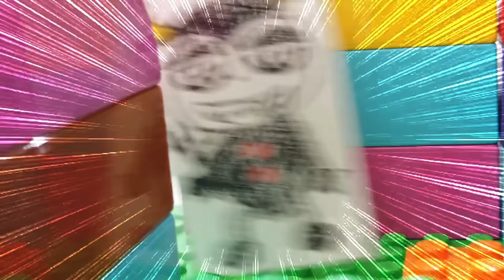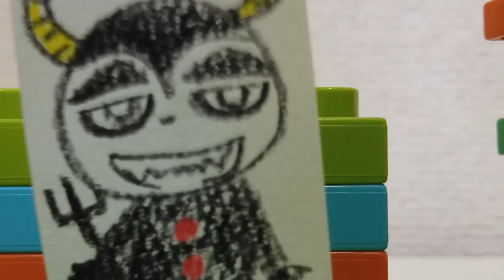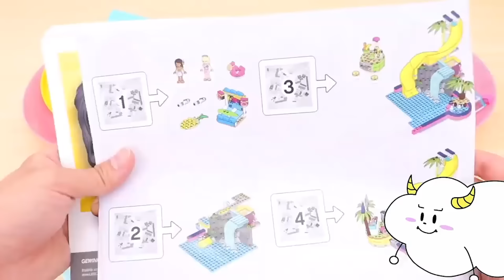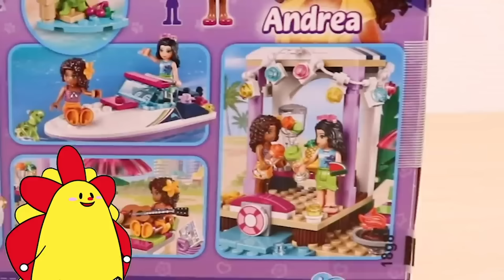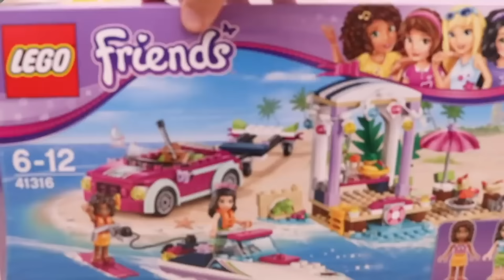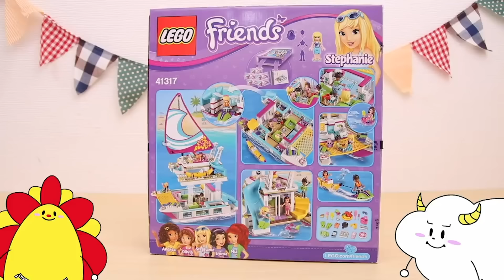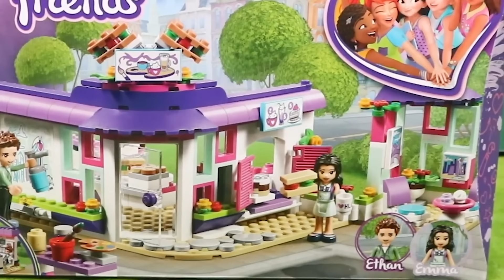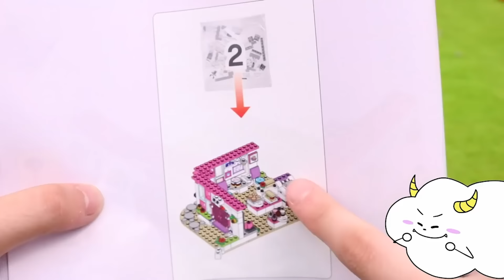【レゴシリーズ！】レゴフレンズのプール水遊び・巨大カラフル迷路で色鬼ごっこ対決・海のビーチバカンスの組み立て遊びをイッキ見！色覚え・子供向け知育教育★サンサンキッズTV★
3~6歳のお子様向けに、動画で「楽しく学べる」体験の提供を目指しています♪